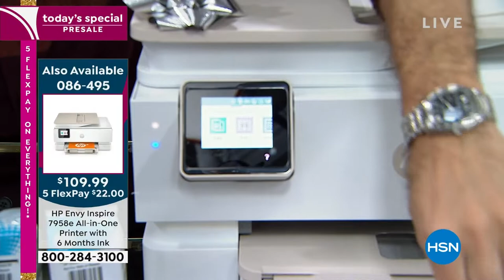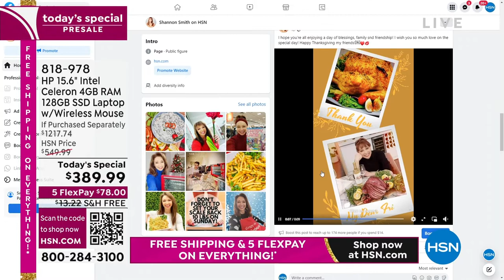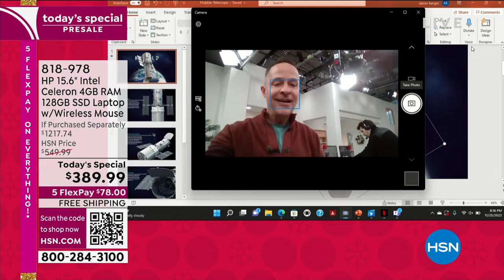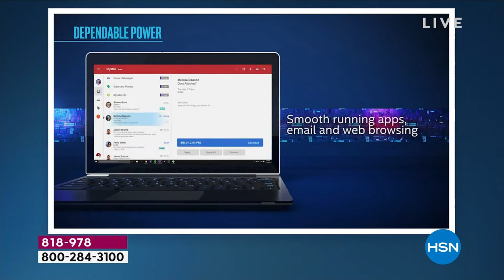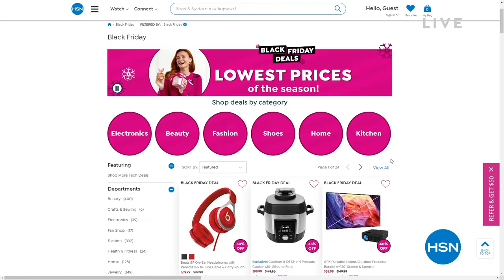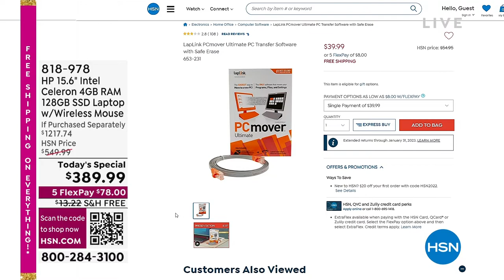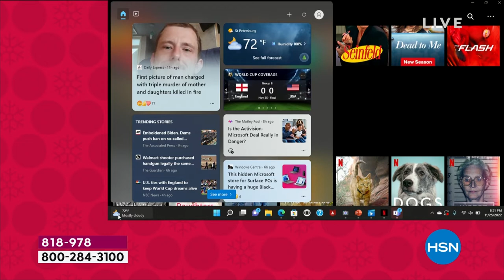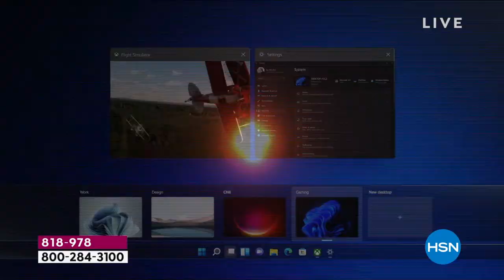HSN | Shannon's In The House! - Black Friday Weekend 11.25.2022 - 08 PM